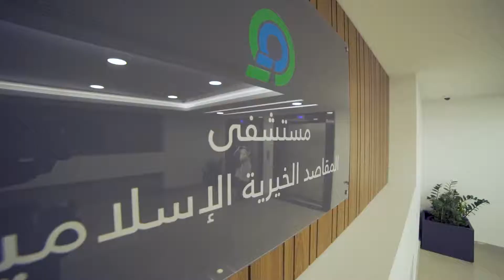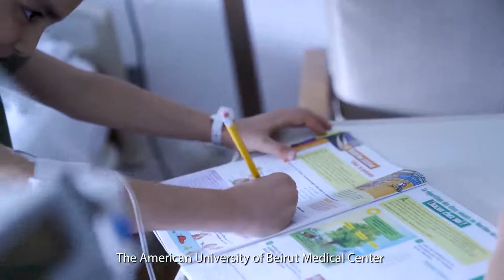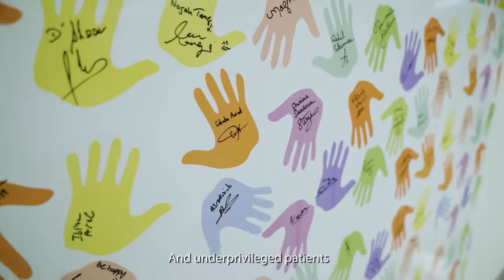Makassed Hospital Documentary